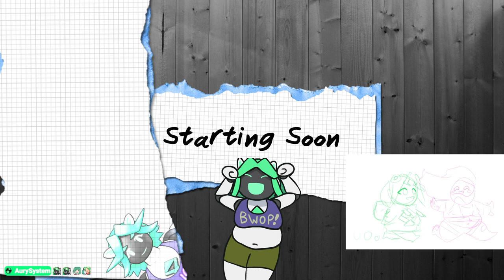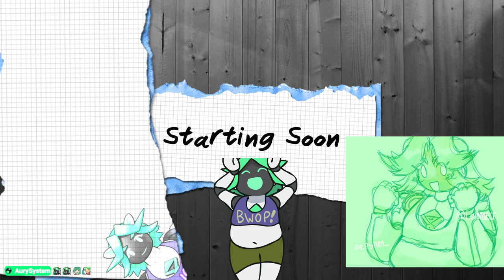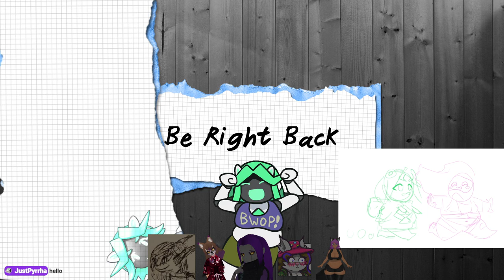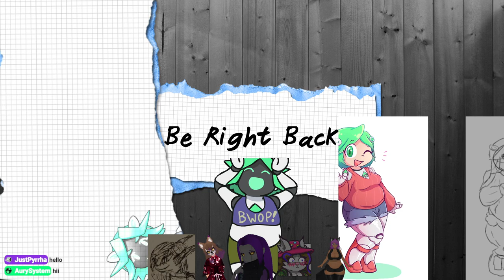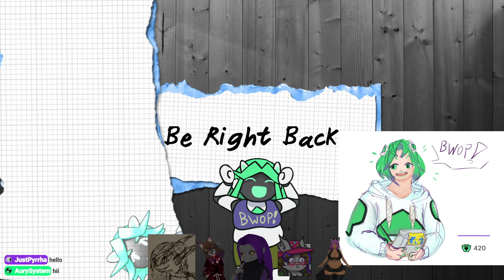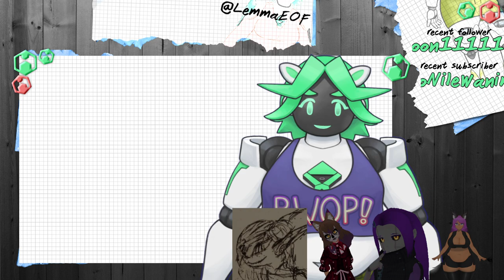[ENVTuber VOD] 10/23/22 Chuchu rulz ok [Parallel Play FFXIV]